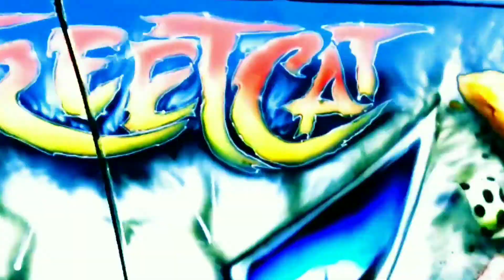Day 26: 30 Squats, 30 Push Ups & 30 Runs for 30 Days!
TODAY IS HIIT DAY! THE BEST DAY!
I LOVE HIIT 001 YM 001 Unisex Fitted Short Sleeve T-Shirt